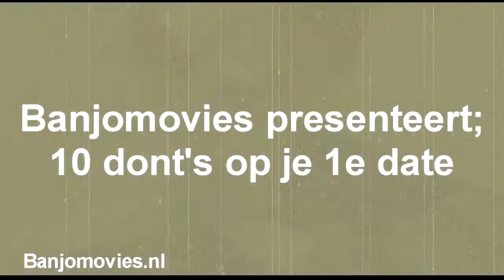10 dont's op je eerste date